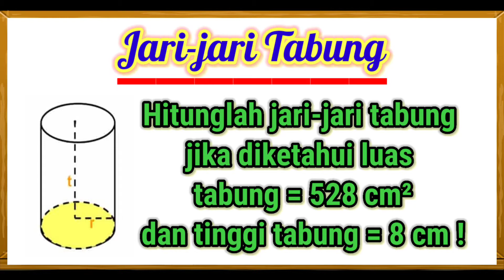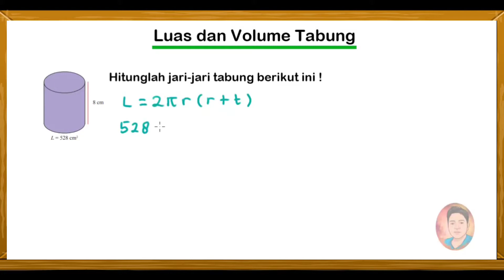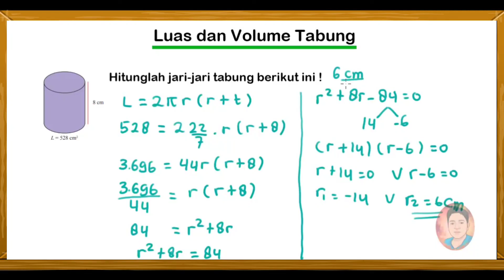Cara Menghitung Jari-jari Tabung Jika yang diketahui Luas Tabung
Assalamu'alaikum .

Di video ini kita akan belajar cara menghitung jari-jari tabung bila yang diketahui adalah luas tabung.